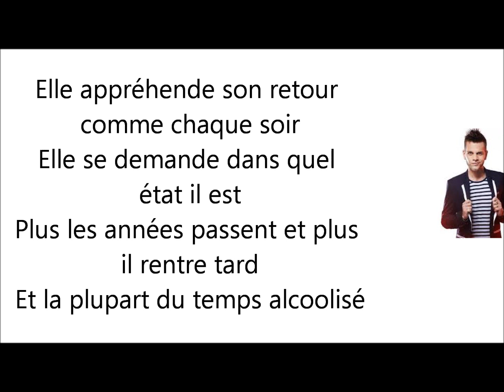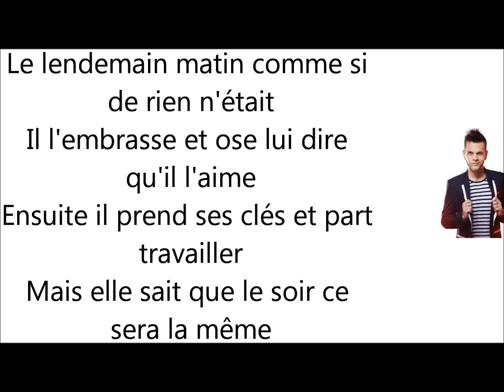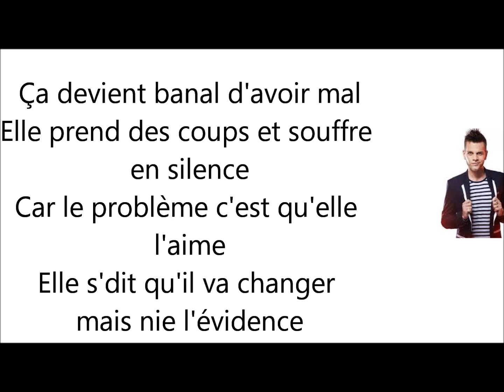Keen'V Elle Nie L'Évidence (Paroles)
Keen'V Elle Nie L'Évidence